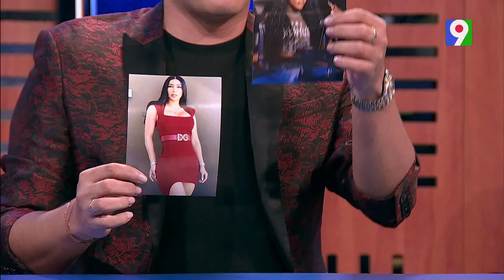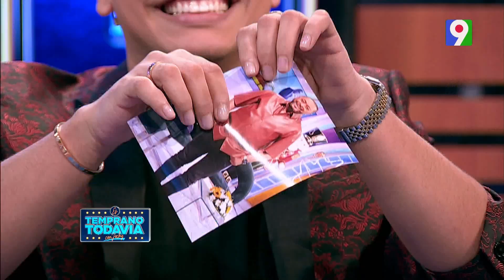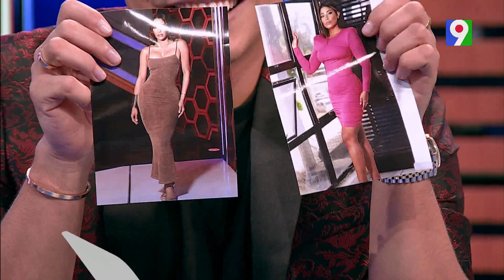Moisés Salce: “Donde yo estoy hay Rating” | Es Temprano Todavía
En es temprano todavía, Jochy Santos y Albert Mena conversan con el comunicador de espectáculos, Moisés Salce, quien habla sobre su cancelación de Extremo a Extremo, agradece a la televisora Telemicro por las oportunidades, entre otros temas.